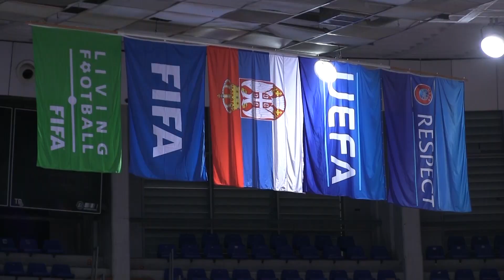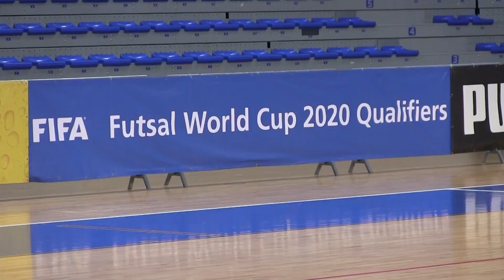Futsal reprezentacija Srbije pred elitnu rundu kvalifikacija za Svetsko prvenstvo